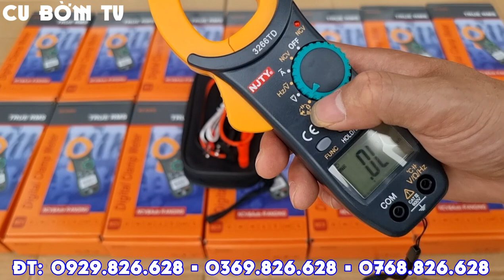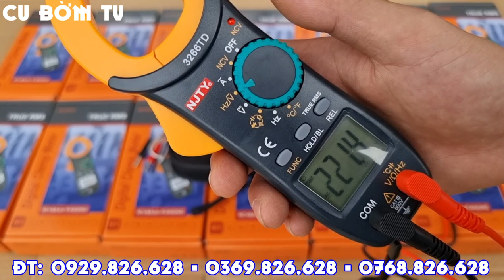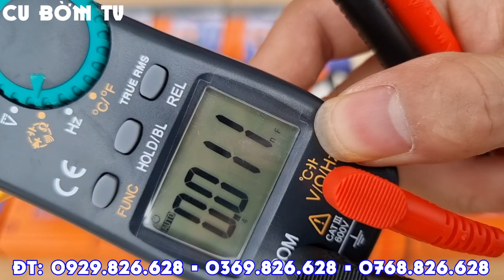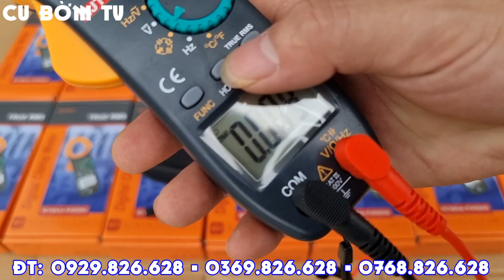Đồng Hồ Ampe Kìm 3266TD | Đo Nhầm Chống Cháy | Cu Bờm Tv 0929.826.628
CU BỜM TV
ĐIỆN MÁY TRANG HUỀ